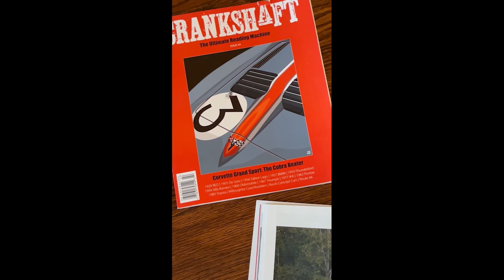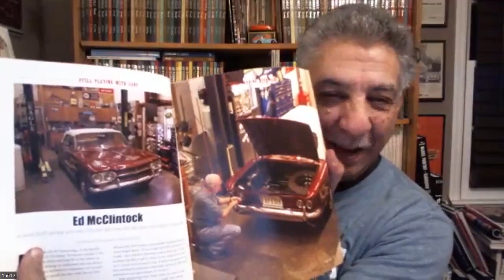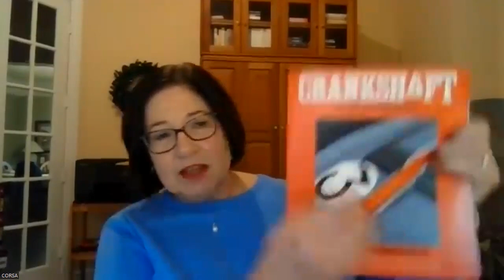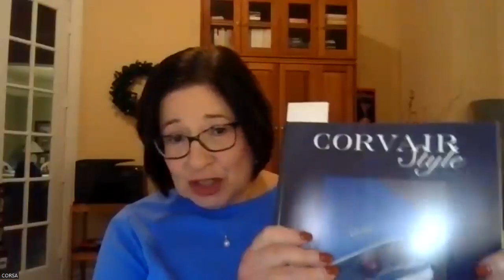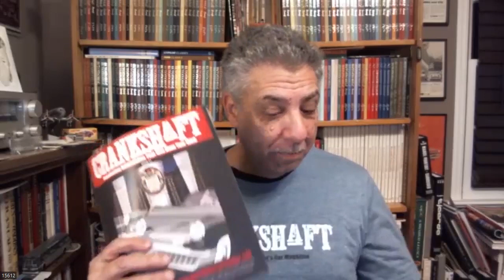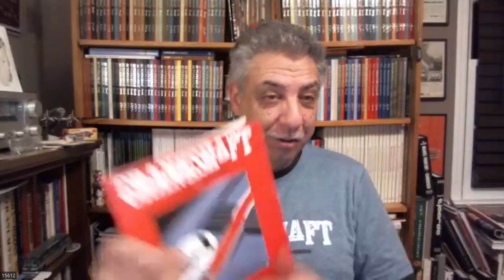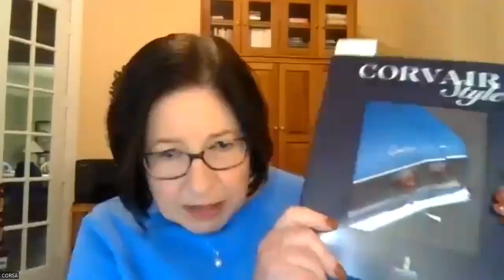Meet Richard Lentinello, Author of Corvair Style and Editor of Crankshaft Magazine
Join Richard Lentinello for a moderated discussion about his book, Corvair Style and car magazine, Crankshaft.  Richard shares his thoughts about magazine publications and the vintage car hobby.  He believes everyone should own as many cars as possible!  And hear his thoughts about getting your cars out on the road:  "Don't save your car for the next owners"

This video is presented by the Corvair Society of America.  Meet up Zoom calls is one of many benefits of being a member of CORSA.  Join at corvair.org